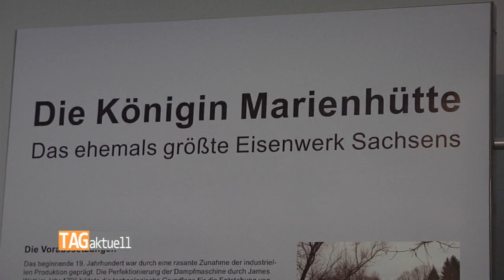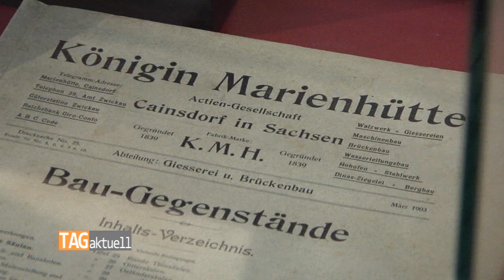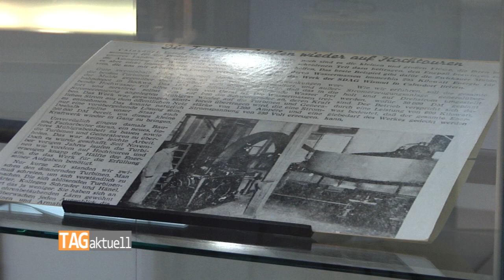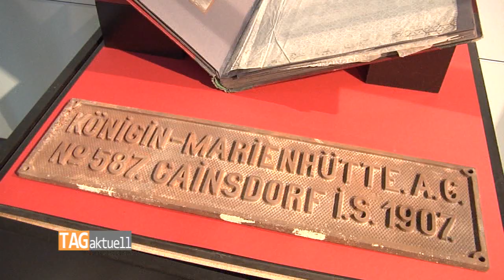Ausstellung zu "180 Jahre Königin Marienhütte in Cainsdorf"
In Zwickau und einigen angrenzenden Orten waren und sind zahlreiche Betriebe ansässig, die bis in die Gegenwart überregional oder sogar international von der Vielfalt der hiesigen Industrie künden. Zum Beispiel die Grubenlampen- und Batteriewerke ehemals Friemann & Wolf, ebenso die Automobil-Industrie mit Audi, Horch und Trabant – und: das ehemals größte Eisenwerk Sachsens, die Marienhütte in Cainsdorf. Ihr ist am kommenden Sonntag eine Ausstellung in den Priesterhäusern gewidmet.